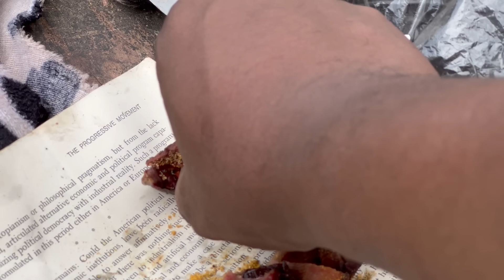Fulani cheap Ram, goat and cow martek in Yoruba land - Alamutu market in Abeokuta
Fulani cheap Ram, goat and cow martek in Yoruba land -  Alamutu market in Abeokuta ogun state, along igbo-Ora road, Oyo state

Location of the Market: when you get to Abeokuta. Go to lafenwa market. From there, ask for Igbo-Ora road. Ask people around there where Alamutu market is located. It’s a little far.. but you will get there. It’s just like you’re going to Oyo state.